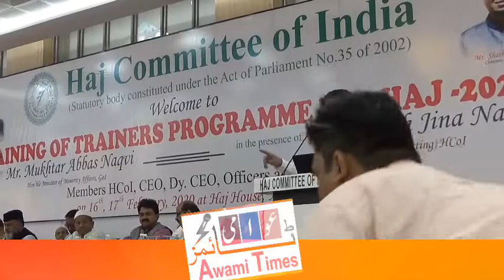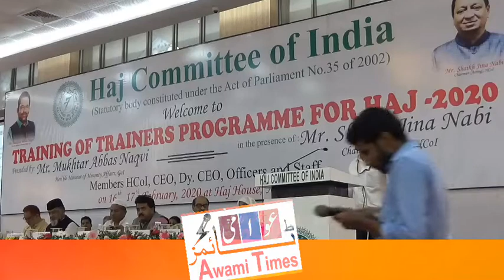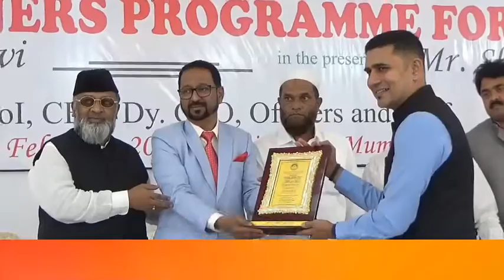हज कस्टम्स हवाई अड्डा अहम मालूमात hajj2020 hawai safar Naya qanun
Hajj2020 Air ports custamas Aham Jankari
Zaruri video zarur dekhen सफर हज की दुनियावी क़ानूनी खास ज़रूरी जानकारियां ,हज पर जाने वाले ओर हज एजेंसी के हज़रात यह पूरा वीडियो ज़रूर देखें#